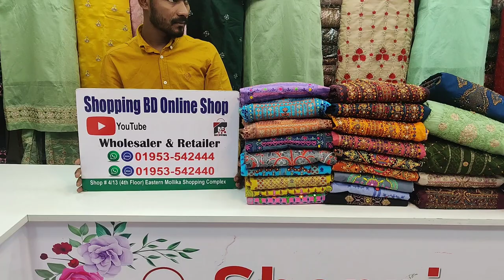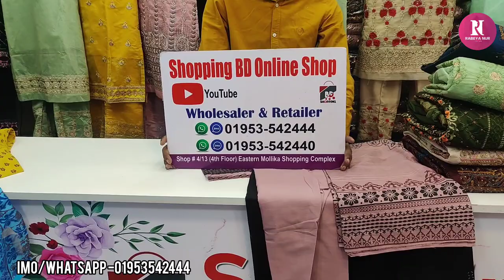ঈদের জন্য আরামদায়ক কটন বুটিক রেডিমেড থ্রী-পিছ কিনুন কম দামে/Eid special cotton readymade three piece